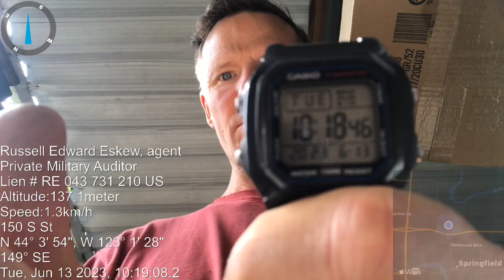PANTHER EYE IDOL - 84 - Jaguar C.A.T. UniverSoul Naturals Atmosphere Energy - ANT REPELL MigraNT